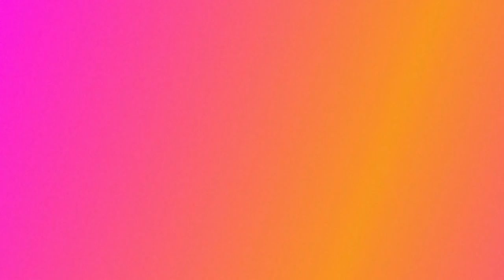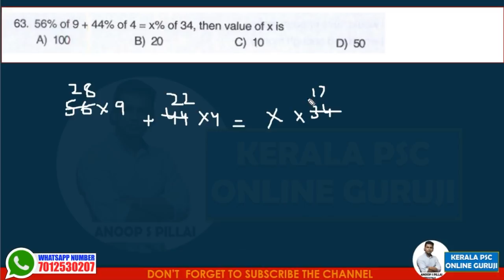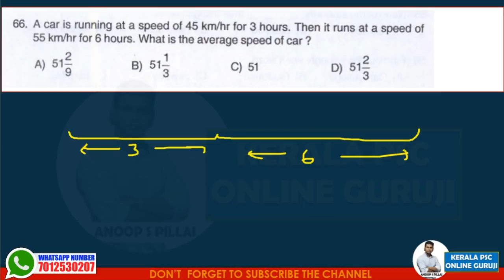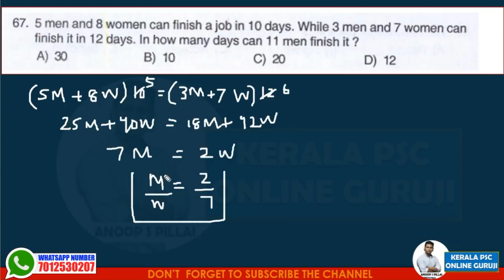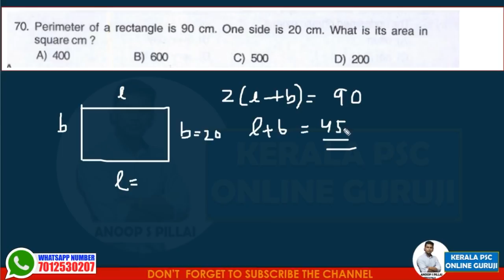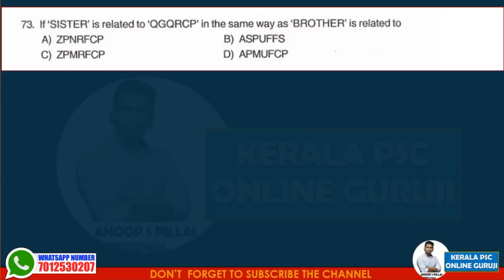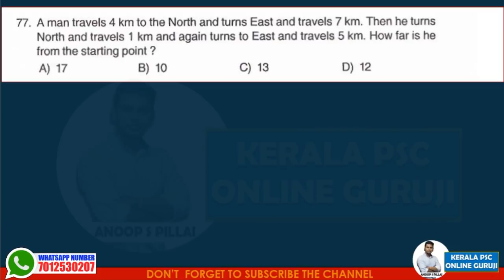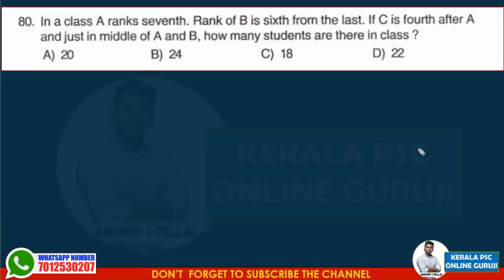Beat Forest Officer Exam - Previous Year Maths Fully Solved - Kerala PSC - Part 2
All 20 Maths Questions Asked in Previous Year Beat Forest Officer Exam Solved with Explanations. Part 2

ചാനലിന്റെ ഒഫീഷ്യല്‍ ടെലിഗ്രാം ബ്രോട്കാസ്റ്റ് ഗ്രൂപ്പില്‍ ജോയിന്‍ ചെയ്യാന്‍ ഈ ലിങ്ക് ക്ലിക്ക് ചെയ്യുക.

ചാനലിന്റെ ഫേസ്ബുക് പേജ് ലിങ്ക്